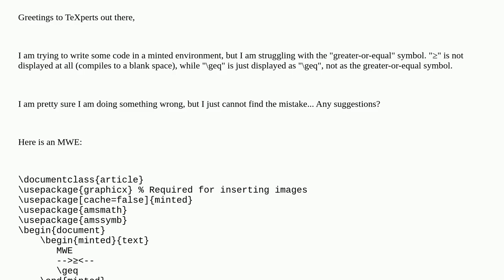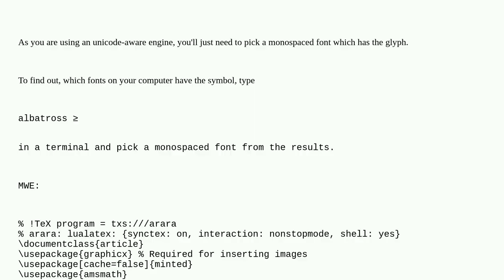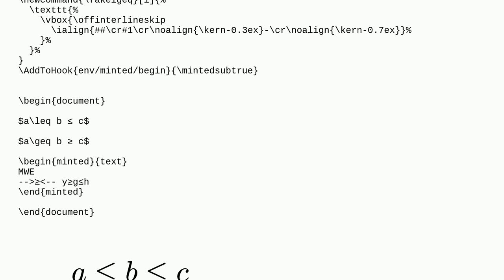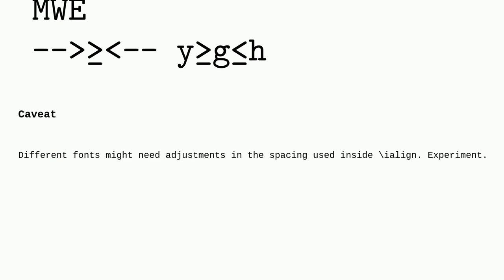Tex: Math symbols in minted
Math symbols in minted

A special thanks goes out to the community

  minted symbols math-mode